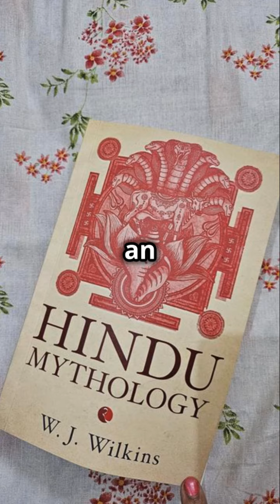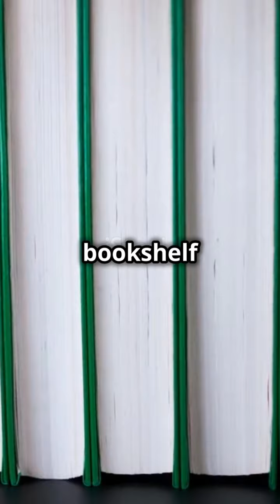motivation books hindu god